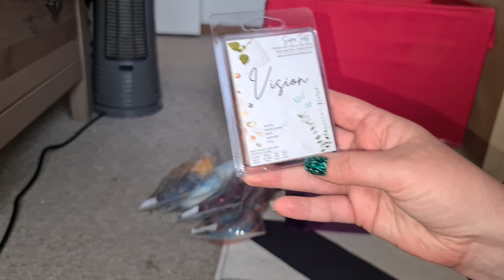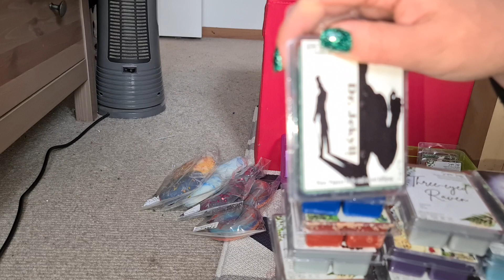Sorting Out the Wax Stash | Part Three | Vendor Wax | January 2021